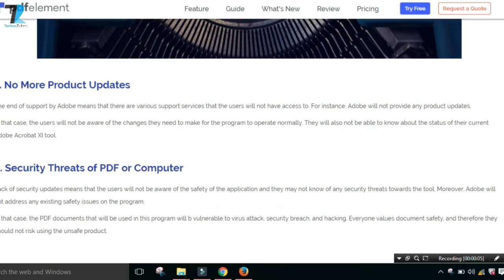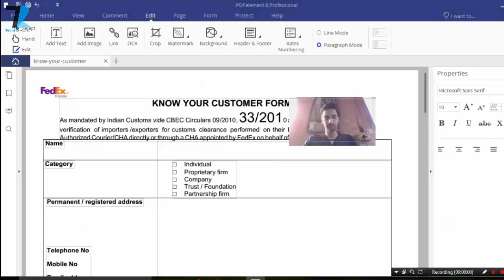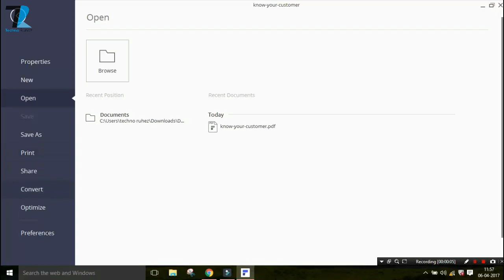Adobe Acrobat XI PDF Editor Will Stop...What To Do Now???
Hello Everyone in this video i had Given you an alternative of the Adobe Acrobat XI Which will Stop on October 15 2017..